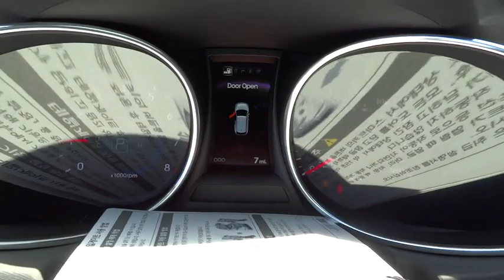2015 Hyundai Santa Fe Sport National City, Chula Vista, San Diego, Bonita, CA 29541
2015 Hyundai Santa Fe Sport
2015 Hyundai Santa Fe Sport  - Stock#: 29541 - VIN#: 5XYZUDLB6FG283815

Frank Hyundai
2400 National City Blvd

OPTION GROUP 04  -inc: Technology Package 04  Rear Parking Assistance System  Heated Rear Seats  Panoramic Glass One-Touch Open Sunroof  Heated Steering Wheel  Hands-Free Smart Liftgate w/Auto Open  Radio: Navigation System w/Dimension Premium Audio  AM/FM/CD/SiriusXM/MP3  8 color touchscreen audio display w/rearview camera  Bluetooth hands-free phone system and Blue Link telematics system  Ventilated Front Seats  Driver's Integrated Memory Seat  Premium Door Sill Plates,All Wheel Drive,Power Steering,ABS,4-Wheel Disc Brakes,Brake Assist,Aluminum Wheels,Tires - Front All-Season,Tires - Rear All-Season,Temporary Spare Tire,Heated Mirrors,Power Mirror(s),Rear Defrost,Privacy Glass,Intermittent Wipers,Variable Speed Intermittent Wipers,Rear Spoiler,Power Door Locks,Daytime Running Lights,Automatic Headlights,AM/FM Stereo,CD Player,Satellite Radio,MP3 Player,Bluetooth Connection,Auxiliary Audio Input,Steering Wheel Audio Controls,Bucket Seats,Driver Adjustable Lumbar,Pass-Through Rear Seat,Rear Bench Seat,Adjustable Steering Wheel,Trip Computer,Power Windows,Keyless Entry,Cruise Control,A/C,Woodgrain Interior Trim,Driver Vanity Mirror,Passenger Vanity Mirror,Driver Illuminated Vanity Mirror,Passenger Illuminated Visor Mirror,Security System,Traction Control,Stability Control,Front Side Air Bag,Tire Pressure Monitor,Driver Air Bag,Passenger Air Bag,Front Head Air Bag,Rear Head Air Bag,Passenger Air Bag Sensor,Knee Air Bag,Child Safety Locks